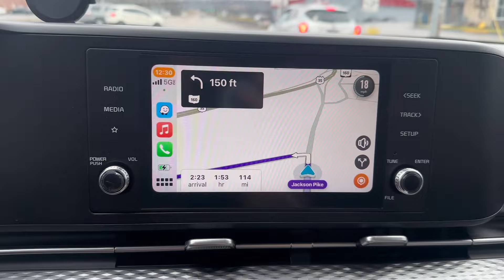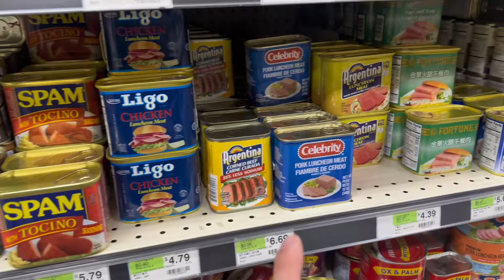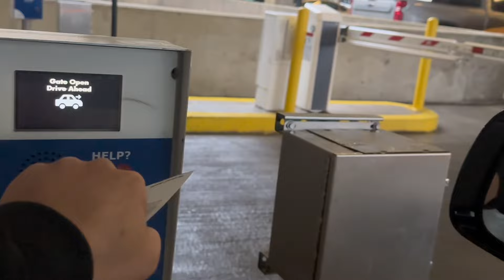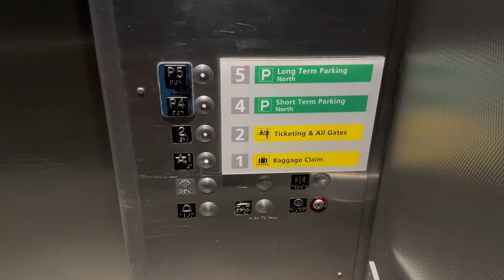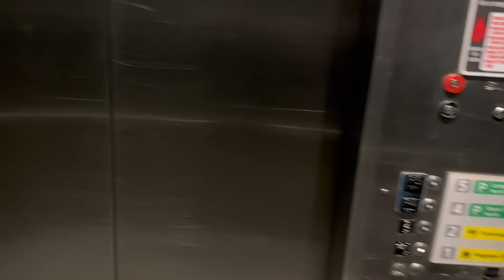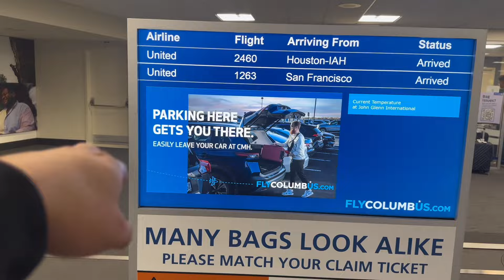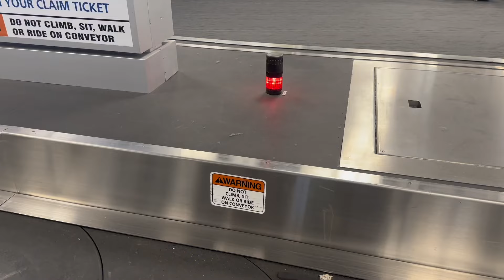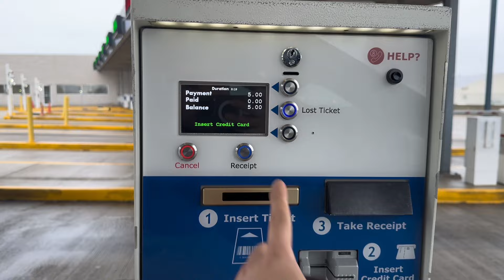Nay được đón việt kiều về nước được máy anh em chị em cho ăn bún riêu và sò điệp nướng mỡ hành